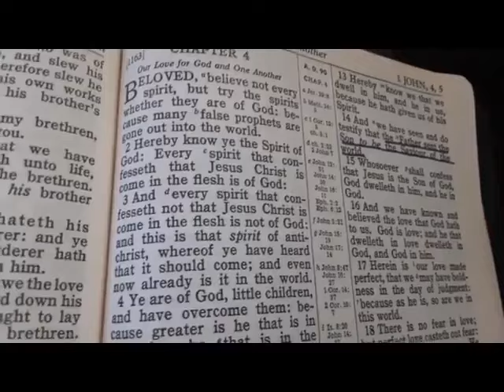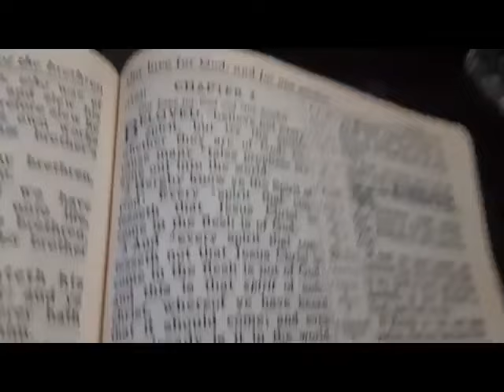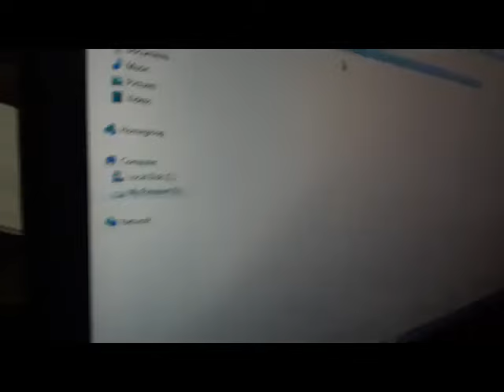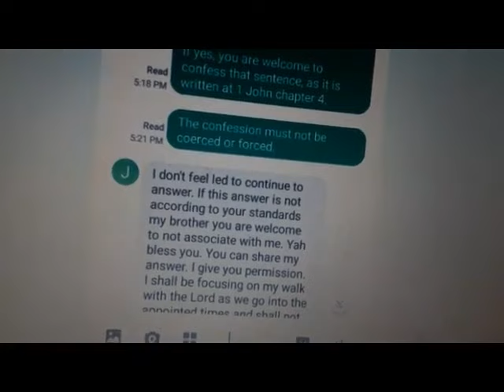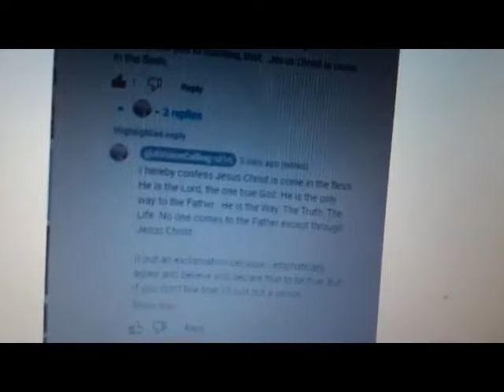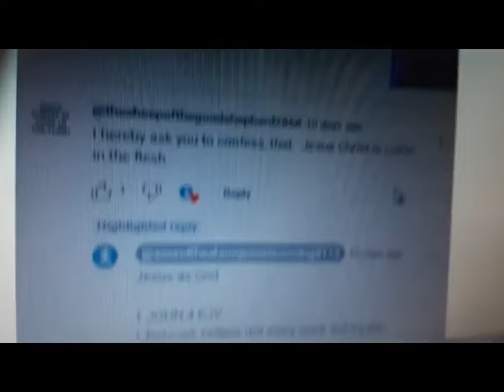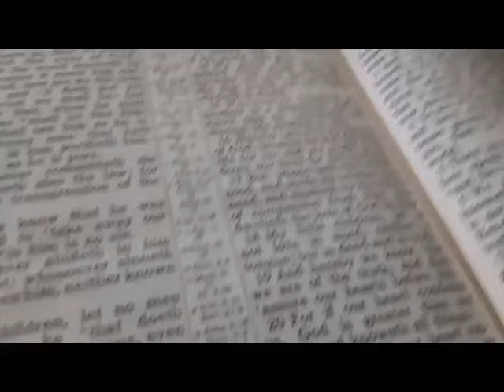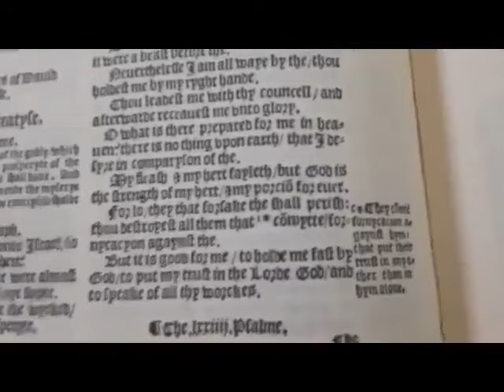12 False prophets EXPOSED, according to 1 John Ch. 4. 1 Corinthians 15:1-4 isTheLIFE SAVING GOSPEL.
TURN TO GOD BY FAITH IN CHRIST JESUS THE LORD

RAPTURE REAL SOON, be saved today, believe in Christ Jesus. CRY VENGEANCE ! PleaseSHAREThisQUICKLY.

John 12:24-26
24 Verily, verily, I say unto you, Except a corn of wheat fall into the ground and die, it abideth alone: but if it die, it bringeth forth much fruit.

25 He that loveth his life shall lose it; and he that hateth his life in this world shall keep it unto life eternal.

26 If any man serve me, let him follow me; and where I am, there shall also my servant be: if any man serve me, him will my Father honour.

Fully trust God Allmighty YHVH.

The Gospel of Salvation:
1 Corinthians 15:1-4

Romans 10:9-13

10:9 For if thou shalt knowledge with thy mouth that Jesus is the Lord, and shalt believe with thine heart that God raised him up from death, thou shalt be safe.
10:10 For the belief of the heart justifieth: and to knowledge with the mouth, maketh a man safe.
10:11 For the scripture saith: whosoever believeth on him, shall not be ashamed.
10:12 There is no difference between the Jew, & the Gentile. For one is Lord over all / which is rich unto all that call on him.
10:13 For whosoever shall call on the name of the Lord, shall be safe.

Romans 3:23-26
3:23 for all have sinned, and lack the praise that is of valor before God, 3:24 but are justified freely by his grace / through the redemption that is in Christ Jesus,
3:25 whom God hath made a seat of mercy through faith in his blood / to shew the righteousness which before him is of valor, in that he forgiveth the sins that are passed / which God did suffer
3:26 to shew at this time / the righteousness that is allowed of him / that he might be counted just / and a justifier of him which believeth on Jesus.

Ephesians 2:8-10
2:8 For by grace are ye made safe through faith / and that not of your selves. For it is the gift of God /
2:9 and commeth not of works, lest any man should boast him self.
2:10 For we are his workmanship created in Christ Jesus unto good works / unto the which God ordained us before / that we should walk in them.

Acts 4:12

4:12 Neither is there salvation in any other. Nor yet also is there any other name given to men wherein we must be saved.

Acts 16:31
16:31 And they said: believe on the Lord Jesus & thou shalt be saved & thy household.